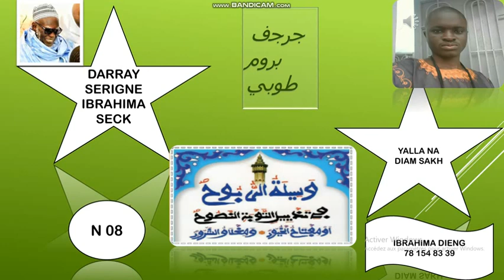N08 FIRI KHASSIDA WASSILATOU ROUBOH SERIGNE IBRAHIMA SEK